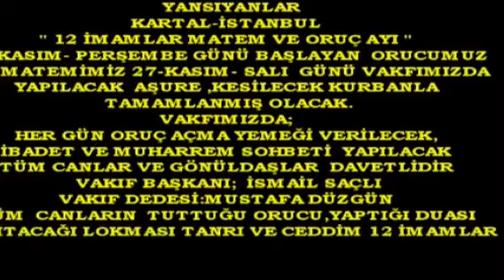BOR YAYIN KCEV MUHARREM AYI GİRİŞ 2012 KARTAL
KARTAL CEM EVİ VAKFINDAN YANSIYANLAR
MUHARREM AYI İÇİNDE ANILMAKTA OLAN KERBELA OLAYI,12 ,İMAM ORUCU VE MATEMİ NEDENİYLE;15-KASIM-2012 PERŞEMBE GÜNÜ ORUNUN İLK GÜNÜ  VERİLEN ORUÇ AÇMA YEMEĞİ,İBADET VE SOHBETİNE, CANLARIMIZ VE GÖNÜLDAŞLARIMIZIN VAKFIMIZDA BİRARAYA GELEREK, BİRLİKTE İNANÇLARINI YAŞADILAR,İBADETLERİNİ YAPTILAR
KARTAL BELEDİYE BAŞKANI ALTINOK ÖZ VE EMEKÇİ PERSONELİ,KARTAL CHP VE DSP İLÇE BAŞKANLARI ,SİVİL TOPLUM ÖRGÜTLERİ,DERNEK TEMSİLCİLERİ VE ÜYELERİ ,CANLARIMIZ VE GÖNÜLDAŞLARIMIZ BİR ARAYA GELMENİN, BİRLİTKTE OLMANIN VE TOPLUCA LOKMA YEMEK VE DUA ETMENİN İNANÇSAL DOYUMUNU YAŞADILAR
VAKIF BAŞKANI İSMAİL SAÇLININ AMACA UYGUN KONUŞMASI VE DEDE MUSTAFA DÜZGÜN'ÜN VERDİĞİ YEMEK DUASI SONUNDA YENİLEN LOKMALARLA AÇILAN ORUÇ SONRASI "CEM İBADETİ SALONUNNA GEÇİLEREK BURDA DA "CEM İBADETİ YAPILDI, MUHARREM SOHBETİYLE  DEVAM EDİLDİ.
15-27 KASIM GÜNLERİ ARASINDA SÜREKLİ "ORUÇ AÇMA YEMEĞİ VERİLECEK MUHARREM SOHBETİ YAPILACAK,
27 -KASIM SALI GÜNÜ DE VAKIFDA "AŞURE"KAYNATILACAK"KURBAN"KESİLECEK.
12 İMAM ORUCU VE MATEM GÜNLERİ SÜRESİNCE TÜM CANLARIMIZ VE GÖNÜLDAŞLARIMIZ CEMEVİ VALFIMIZA DEVETLİDİRLER.
BU AMAÇLA TÜM CANLAR VE GÖNÜLDAŞLARIMIZIN TUTTUKLARI ORUÇLARI,VERECEKLERİ LOKMALARI,YAPACAKLARI DUALARI CEDDİM ŞIHAMETEDE,12 İMAMLAR VE TANRI KATINDA KABUL GÖRSÜN.BİRLİKTELİKLERİ DAİM,SAĞLIK,RISK VE BEREKETLERİ YERİNDE OLSUN.
SEVGİ-SAYGIMLA MUSTAFA BOR BOR YAYIN-CAN HABER